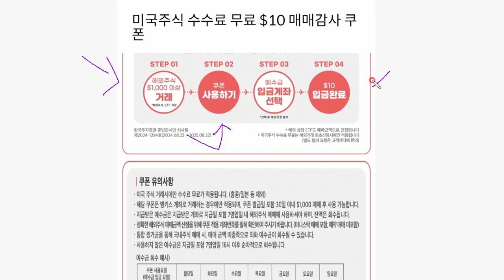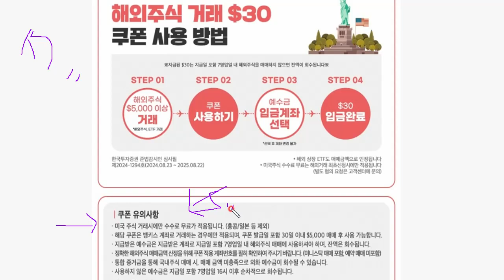빨조아이벤트 한투 해외주식 45달라...... ㅎ ... 안받은분들만... 랜덤..